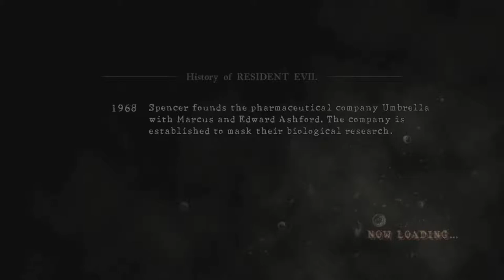Let's Play Resident Evil 5: Chapter 4-1 (2) Part 22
I'm back after a long hiatus, sorry  about that. But Now We're moving back to the universe of resident evil hanging over in Africa; "waka waka this for time Africa". This Time to head off into danger as Chris Redfield and the amazing Sheva Alomar. In this  beautiful 2009 release by Capcom.